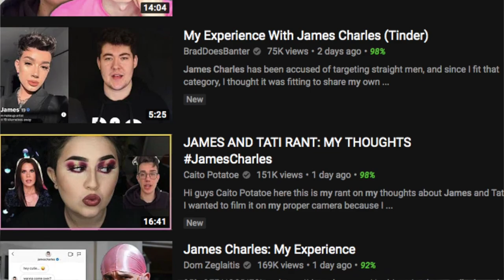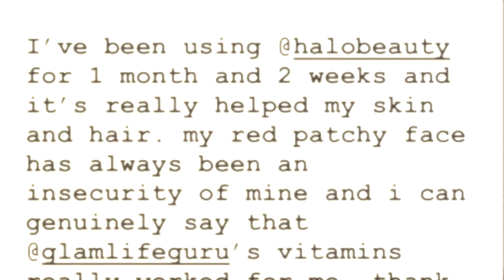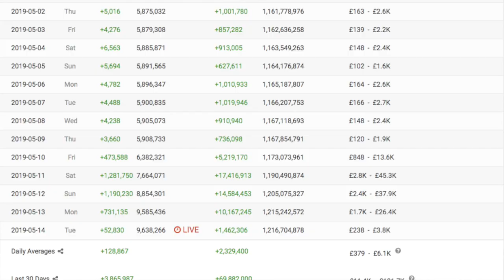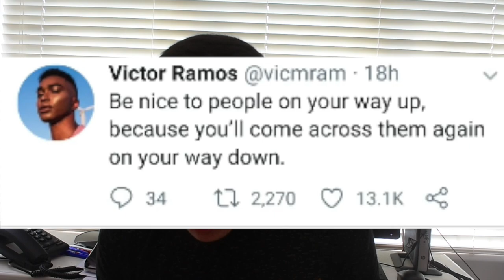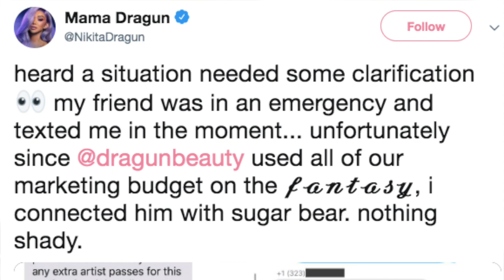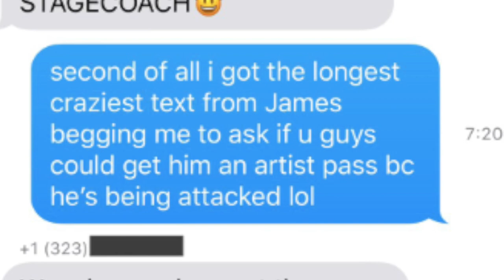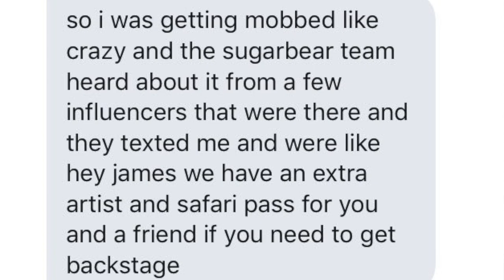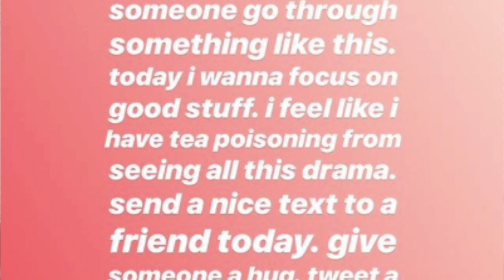Emma Chamberlain & Dolan Twins React To James Charles' Apology Video (They Laughed)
In today's video we look at Emma Chamberlain and Dolan Twins reaction to James Charles' apology as well as new information regarding all controversies around James’ name.